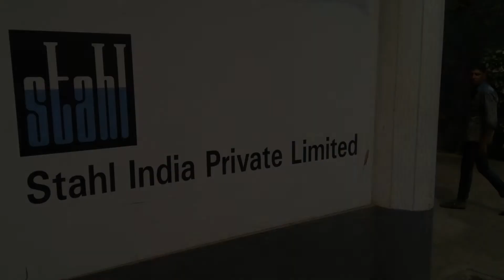Asia largest leather complex | bantala | KOLKATA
Asia largest leather complex
Here in this Vlog we tried to show you a overall look of asia largest leather complex,which is situated in bantala,kolkata. Even if we have shown you few glimpse of tannery and chemical lab hope you all like it .